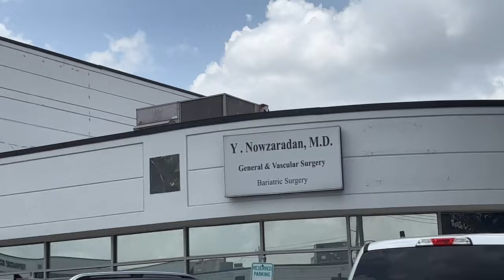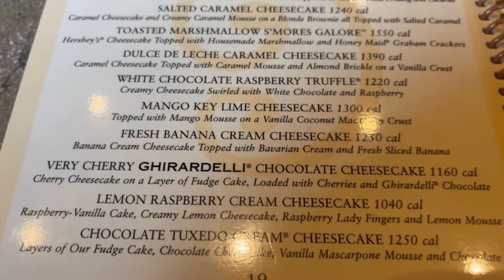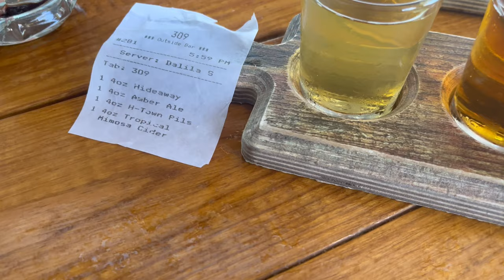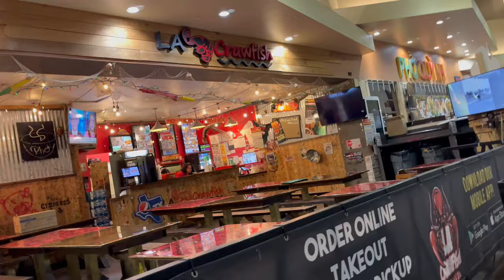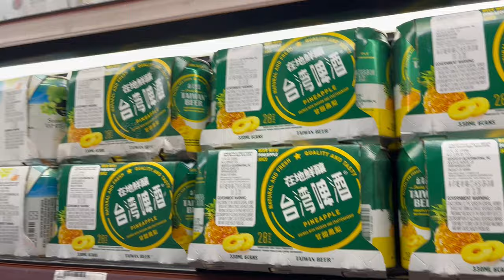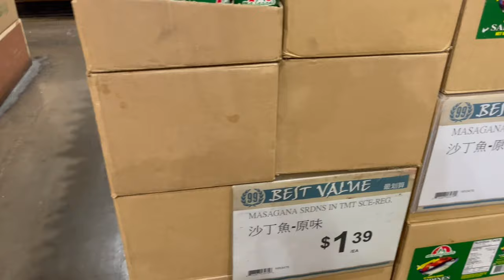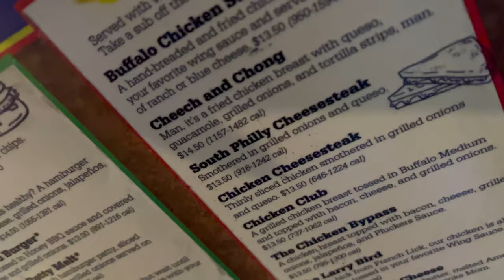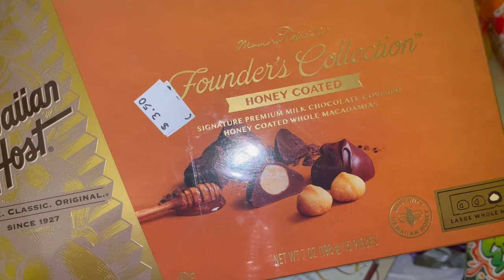I Met Dr. Now, Saint Arnold Brewery, Houston Texas, Travel Vlog